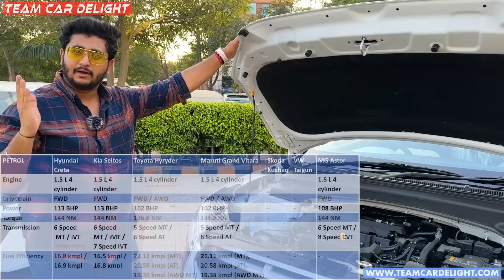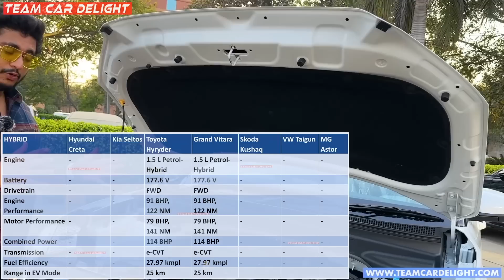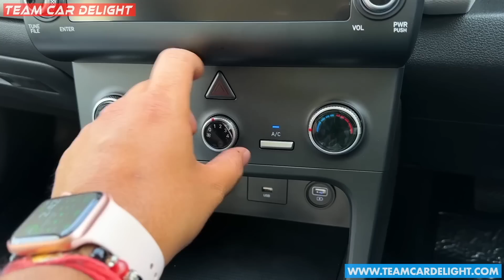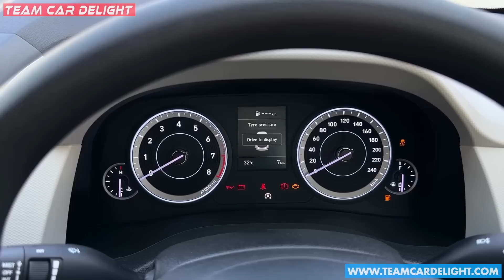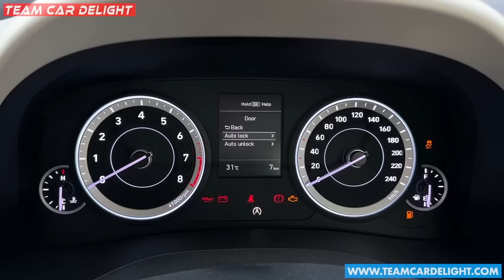Creta EX 2023 - 6 airbags, TPMS, 4 disc brakes & More | Walkaround with On Road Price, Accessories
Creta EX 2023 Walkaround Review with Price, mileage, changes, accessories and all other details are covered in this video.

Hyundai Creta EX is available in 1.5 Petrol and 1.5 Diesel engine with manual gearbox. White & black are top selling in this variant.

Direct rival to this variant is Kia Seltos HTK.